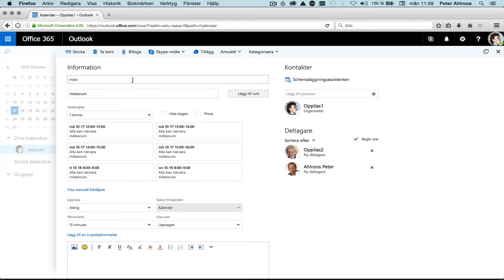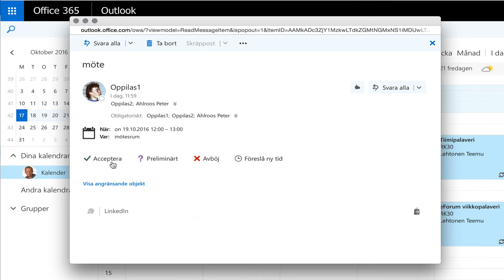Kalender 03: Schemaläggning